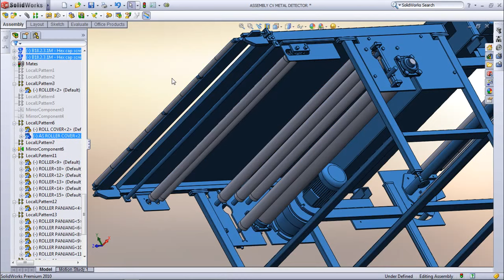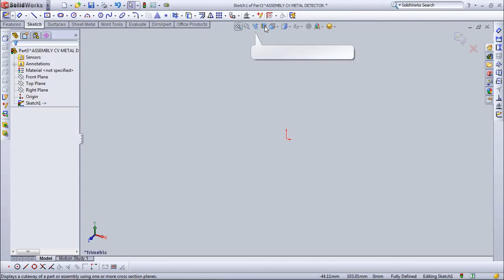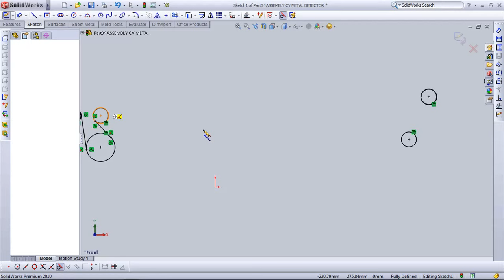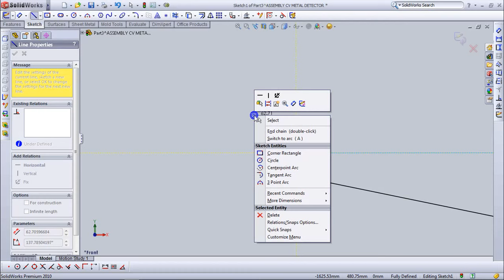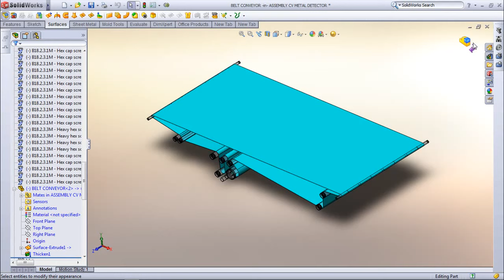Create Conveyor Belt from Sketch of Rolls Assembly in SolidWorks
Create Conveyor Belt from Sketch of Rolls Assembly in SolidWorks by converting entities of edge rolls, we can create drawing of a conveyor belt right on every surface of his rolls in assembly drawing.